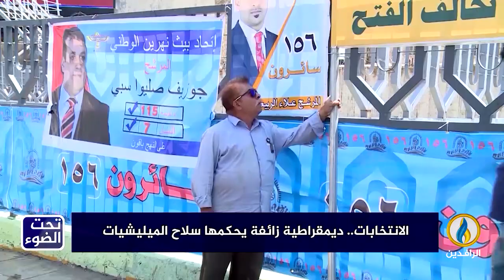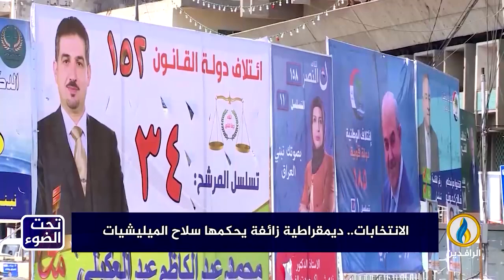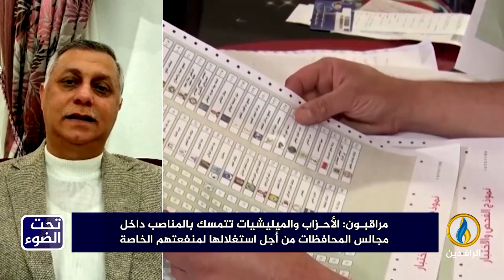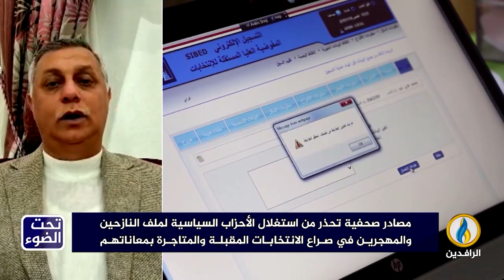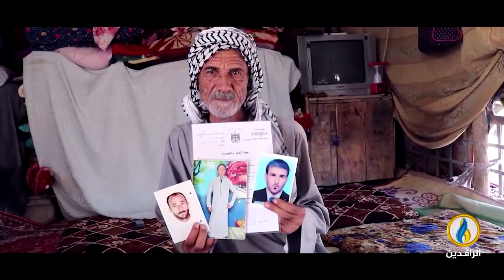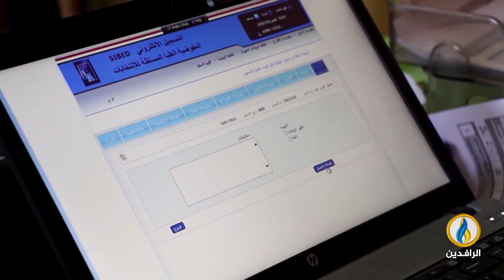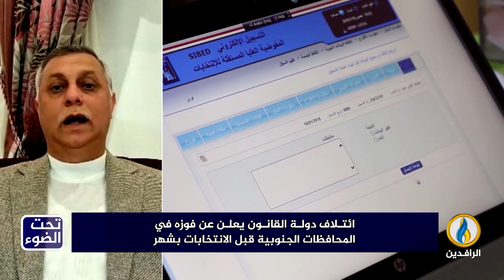تحت_الضوء | الانتخابات.. ديموقراطية زائفة يحكمها سلاح الميليشيات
ضيوف الحلقة:
د. يحيى السنبل - عضو اللجنة العليا للميثاق الوطني العراقي
تقديم:
محمد عصام